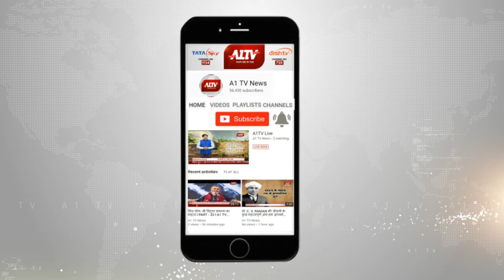भीलवाड़ा: मतदाता जागरूकता के लिए अनूठा नवाचार